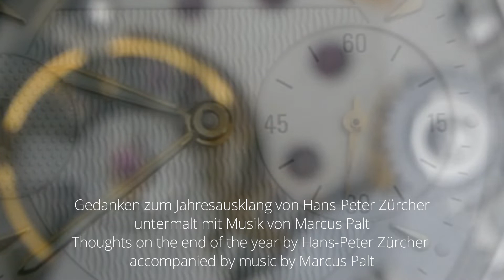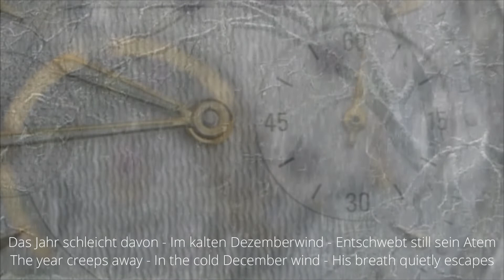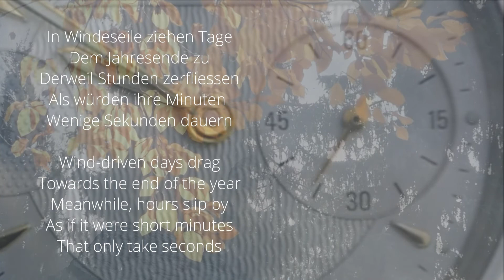FOTO-POESIE + MUSIK Verhaucht oder Zeitzeichen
Eine Gemeinschaftsproduktion mit dem Komponisten  und Musiker Marcus Palt
A co-production with the composer  and musician Marcus Palt

Verhaucht oder Zeitzeichen
Gedanken zum Jahresausklang von Hans-Peter Zürcher
untermalt mit Musik von Marcus Palt

Fades away or time signal
Thoughts on the end of the year by Hans-Peter Zürcher
accompanied by music by Marcus

Verhaucht
Das Jahr schleicht davon
Im kalten Dezemberwind
Entschwebt still sein Atem

© Hans-Peter Zürcher

fades away
The year creeps away
In the cold December wind
His breath quietly escapes

Zeitzeichen

Windgetrieben ziehen Tage
Dem Jahresende entgegen
Derweil Stunden zerrinnen
Als wären es kurze Minuten
Die nur Sekunden dauern

© Hans-Peter Zürcher

Time signals

Wind-driven days drag
Towards the end of the year
Meanwhile, hours slip by
As if it were short minutes
That only take seconds

© Hans-Peter Zürcher

Idea, haiku, poem, film,
photography and video editing:
© Hans-Peter Zürcher

Composition and music:
Time - minimal electronic music

This piece of music I used with the permission of composer  and musician Marcus Palt

Please also visit the YouTube channel Marcus Palt...

My dear friend Marcus, I thank you from the heart for the beautiful music!

WICHTIGE MITTEILUNG in Deutsch und Englisch / IMPORTANT MESSAGE in German and English:
Liebe Freunde, liebe Zuschauer meiner Videowerke, es ist mir ein grosses Anliegen und Bedürfnis, Euch mitzuteilen, dass ich meine Video-Werke NICHT monetarisiert habe und somit kein Geld für Werbung erhalte, weder von YouTube noch von den Werbefirmen. All meine Werke stelle ich kostenlos für alle Freunde und Zuschauer zur Verfügung um Freude und Erholung zu schenken. Ich distanziere mich in aller Deutlichkeit von den in meinen Videowerken verbreiteten Werbeinhalten. Sie entsprechen nicht meinen Gefühlen und meiner Gesinnung und lassen sich auch nicht mit meinen künstlerischen Bild- und Poesieinhalten vereinbaren! Herzlichst, Euer Freund Hans-Peter
Dear friends, dear viewers of my video works, It is a great concern and need for me to inform you that I have NOT monetized my video works and therefore do not receive any money for advertising, neither from YouTube nor from the advertising companies. I make all my works available free of charge for all friends and viewers to give joy and relaxation. I dissociate myself very clearly from the advertising content distributed in my video works. They do not correspond to my feelings and my convictions and cannot be reconciled with my artistic image and poetry content! Sincerely, your friend Hans-Peter